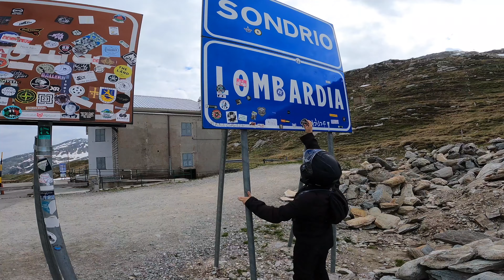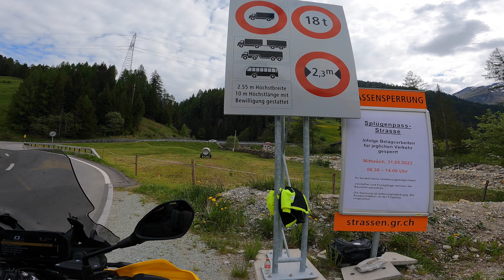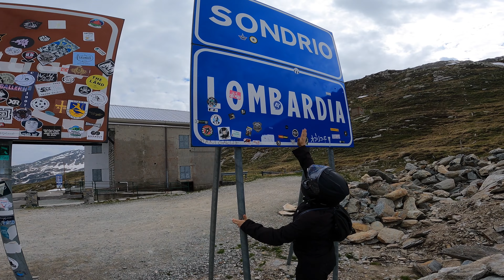Change of plans, the Splügenpass impasse Day 5 | Part 1 of the Splügenpass | KW Riding in Italia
Hello guys!

This was a super ambitious day, heading to Splugen and Stelvio before going to our hotel.

Although, we were not prepared to find blocked roads and had no internet connections or maps, so a decision has to be made.

Should we ride the Spluggen or head to the hotel?

See you in the next ride!